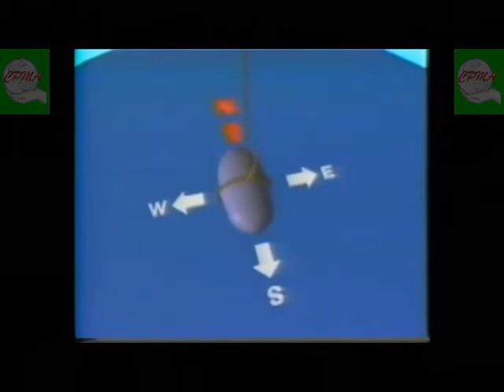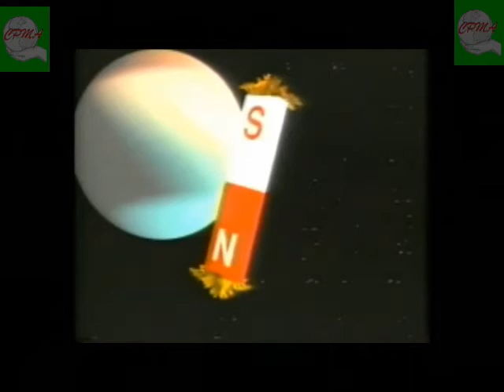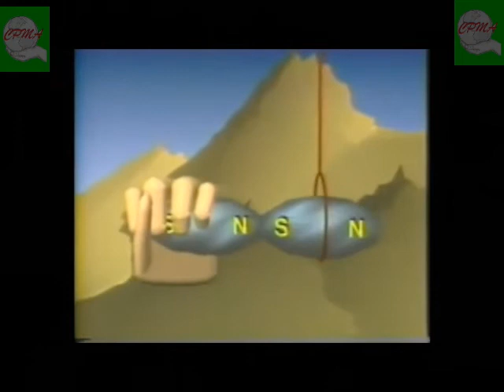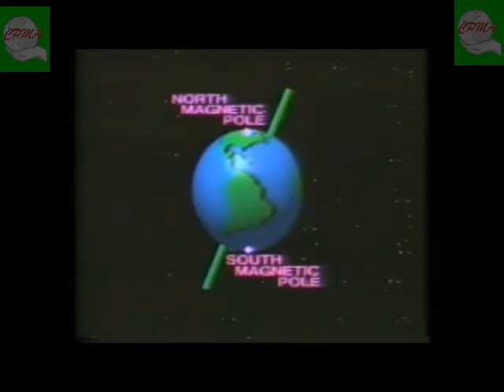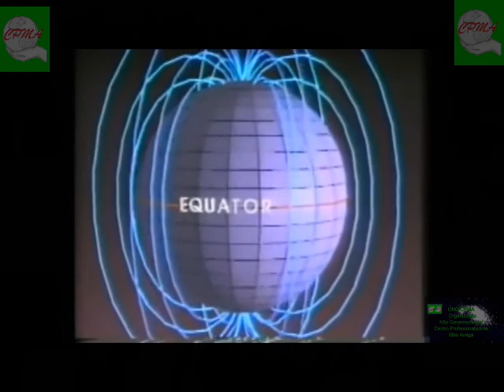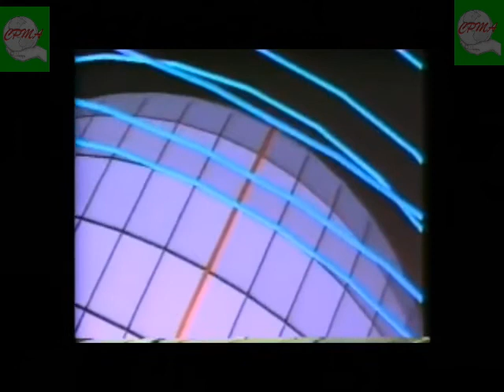Conceitos Sobre Eletromagnetismo e Magnetismo parte I de III Versão 02 - cpma.comunidades.net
Somos uma Organização Não Governamental e Empresa Prestadora de Serviços de Manutenção em todos os Equipamentos da Área da Saúde. Ensinamos a qualquer pessoa a dar manutenção através de  cursos únicos no mundo a consertar:

1. Microscópios Ópticos e Compostos;
2. Endoscópios Rígidos, Flexíveis e/ou Semi-Flexíveis;
3. Óticas Cirúrgicas Rígidas;
3. Centrífugas Digitais;
4. Balanças Digitais e/ou Analógicas;
5. Phmetros;
6. Esfigmomanômetros Digitais;
7. Diversos outros equipamentos Laboratoriais e Hospitalares;

Maiores informações acesse o site oficial ou fale
com os responsáveis nos whatsapps:

Prof. Antônio Francisco do Carmo.